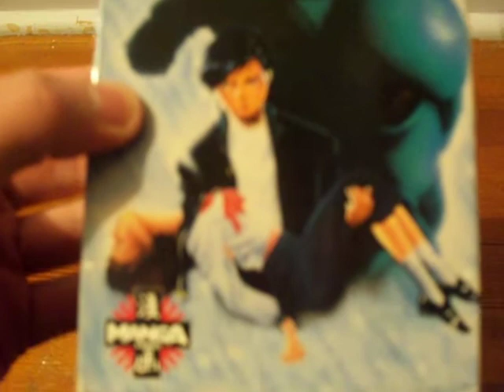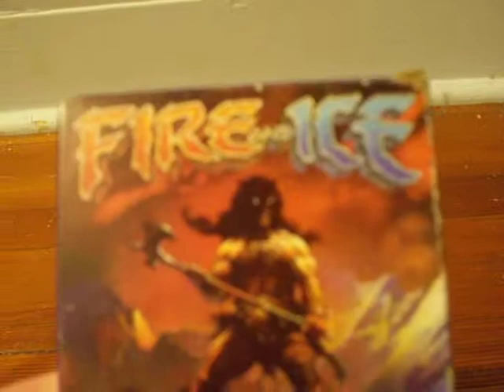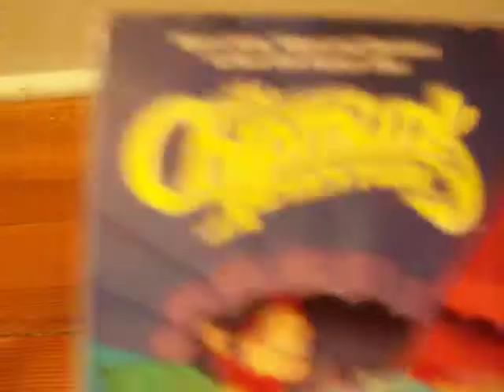VHS Update 08/15/13 (Part 2)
12. Psycho (1980)
13. Dennis the Menace: Spies, Robbers, & Ghosts (1993)
14. The Bugs Bunny/Road Runner Movie (1986)
15. The Guyver: Data 3 (1996)
16. One Riot, One Ranger (1993)
17. Rip Van Winkle (Will Vinton Version) (19??)
18. Fire and Ice (1990)
19. Journey to the Center of the Earth (1985)
20. Horton Hears a Who! (1988)
21. Porky Pig Tales (1988)
22. The Chipmunk Adventure (1987)